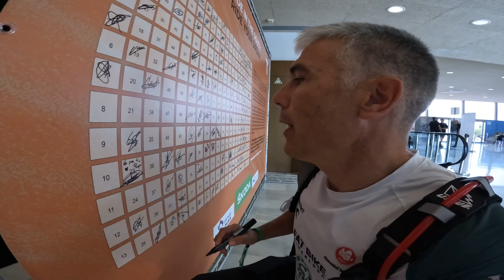EMPIEZA LA ŠKODA TITAN DESERT ALMERIA 2022 | RESUMEN ETAPA PROLOGO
Hoy un video de pura Titan Desert, pero además tenemos el sorteo de productos Migou, por lo que si eres uno de los ganadores ponte en contacto conmigo por Instagram o por mail

Empieza la Titan Desert de Almería, una carreta por etapas que se compone de un corto pero intenso prologo y cuatro etapas con una suma de 350 kilómetros y 7000 metros de desnivel.
Y ahí vamos a estar, y que mejor que para vivirla de cerca llevar un dorsal para disfrutar de la carrera. Una carrera de fondo de mucho desnivel, pasos arenoso y algún sendero técnico, un tipo de carrera de puro mountain bike donde la dificultad se encuentra en el terreno que dificulta el poder ir rápido por su trayecto.
En este video vamos a ver la llegada a la zona donde estamos todos los participantes, como es un primer día, donde veremos la recogida del dorsal y el pack del participante, así como el hotel donde nos alojamos, para finalmente disfrutar del prologo, el cual es de unos 11 kilómetros, una contrareloj para poder conseguir el mejor cajón de salida.

👉Si te ha gustado los calcetines de Zipi Zape te dejo un enlace a la web de Cycling Monkey

👉 👉 Si te mola la ropa de ciclismo que suelo llevar, es de la marca SIROKO, a continuación te dejo un link con el 10% de descuento, el cual se aplica directamente en el precio al entrar desde el enlace

👉 Y si quieres seguir mis entrenos y rutas en MI STRAVA